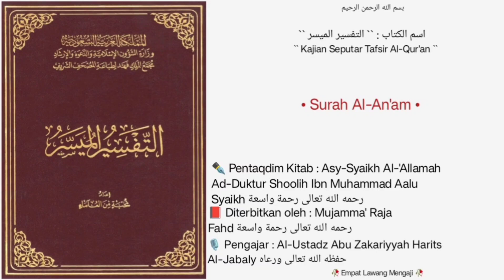At-Tafsir Al-Muyassar | Dars • 06 | Surah Al-An'am |🎙️Al-Ustadz Abu Zakariyyah Harits Al-Jabaly